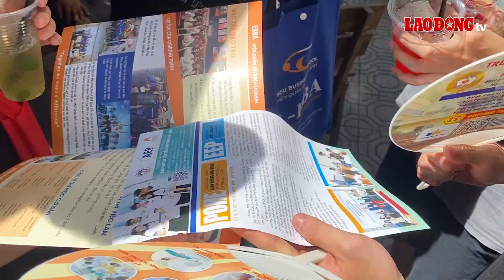Tốt nghiệp ngành Tài chính doanh nghiệp, cử nhân nhận mức lương bất ngờ | Báo Lao Động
BÁO LAO ĐỘNG | Hiện nay, cơ hội nghề nghiệp của sinh viên tốt nghiệp chuyên ngành Tài chính doanh nghiệp rất tích cực và có mức lương khởi điểm xứng đáng.

* Đường dây nóng: 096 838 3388